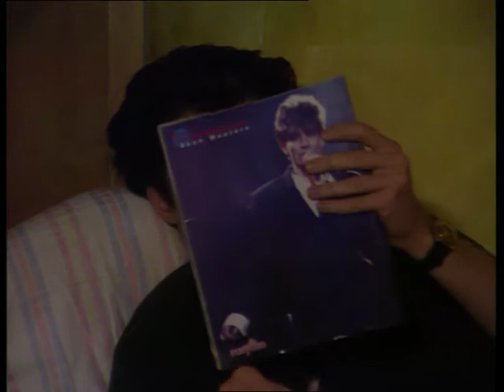GTST - seizoen 2 aflevering 294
Dian leest Sandra de les. Het schaken trekt veel bezoekers. Simon heeft een plan bedacht om de chanteur op te sporen. Emma belaagt Christie van Catenbrughe. Annette ontvangt een uitnodiging om de briefschrijver te ontmoeten.